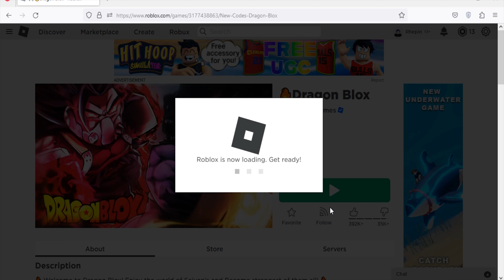Roblox Dragon Blox New Codes September 2023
New codes for reset stat, reset skills & exp in Roblox Dragon Blox.